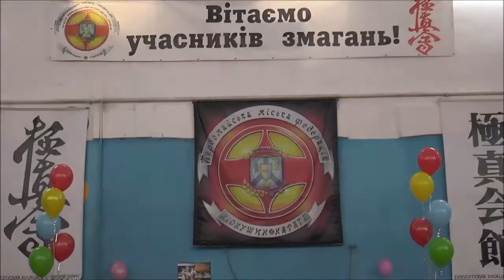Відкриття турніру. VII Чемпіонат міста Первомайська з кіокушин карате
VII Чемпіонат міста Первомайська з кіокушин карате, 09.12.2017